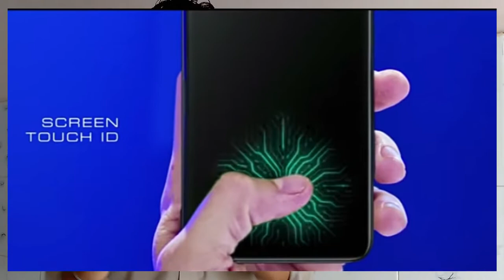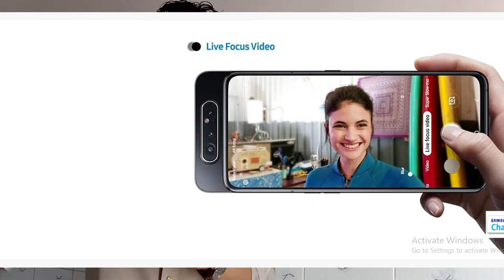SAMSUNG A80 PRICE IN INDIA / FULL SPECIFICATION CAMERA REVIEW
Namaskaar Dosto, is video mein maine aapse baat ki hai Samsung ke brand new A Series ke baare mein, Galaxy A Series mein Samsung ne aaj ek naya phone launch kiya hai Samsung Galaxy A80. Maine aapse is video mein Samsung Galaxy A80 ki unboxing aur first look share kiya hai jaha is phone mein hai 6.7" ka ek FHD+ Super AMOLED Bezel Less Display hai, New Infinity ke saath mein. Isme hai Qualcomm Snapdragon 730G Octacore processor 8GB RAM aur 128GB Storage ke saath mein. Galaxy A80 mein 48MP Triple Rotating Camera Setup hai jaha pe Triple camera hai 48MP + 8MP + TOF 3D Camera aur front ke liye bhi same options hai. Galaxy A80 ki battery 3700mAh ki hai jaha isme 25W Super Fast Charging ka support bhi available hai. Galaxy A80 mein MST based Samsung Pay ka option bhi milta hai. Yaha ek Giveaway bhi hai aapke liye isi Galaxy A80 Smartphone ka. Mujhe umeed hai ki aapko Samsung Galaxy A80 ki yeh unboxing aur first look video pasand aayegi.

Galaxy A80 Price: 8GB + 128GB = 47,990INR
Prebook : 22nd July to 31st July
Sales period : 1st August onwards
Pre-book offer -
1) One Time Screen Replacement
2) 5% Cash back on Citibank Credit cards (Prebook + Launch)

samsung a80#galaxya80#bastviktech#price in india

1  BEST EARPHONE UNDER 500 RS IN INDIA  (2019)

1 JBL EARPHONE

2 MI BASIC EARPHONE

3 BOAT EARPHONE

4 LEAF METAL EARPHONE

5 REALME BUDS EARPHONE